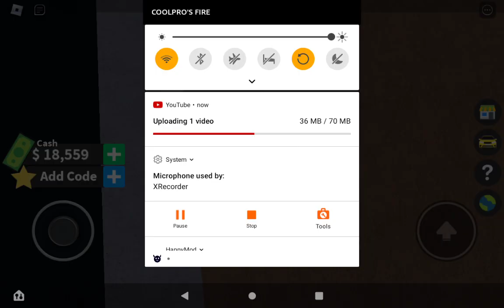April 24, 2023